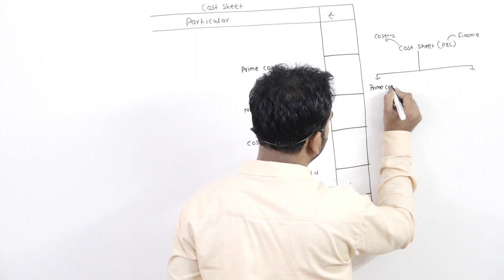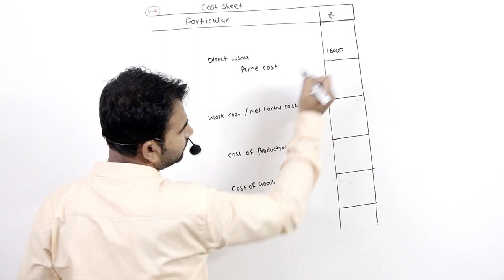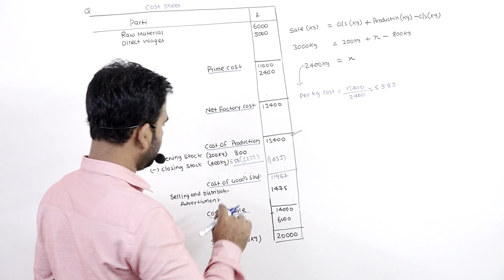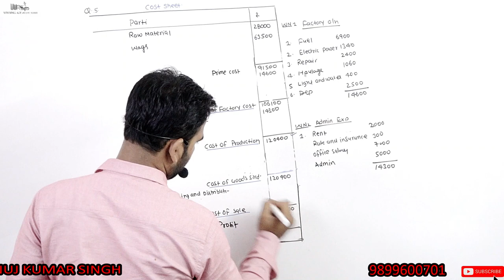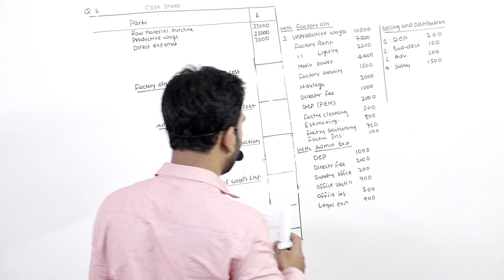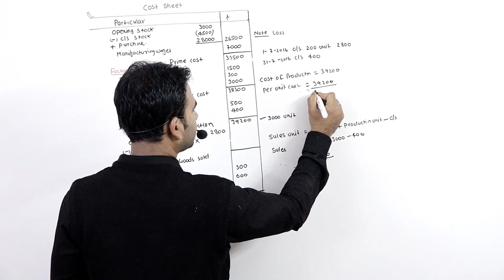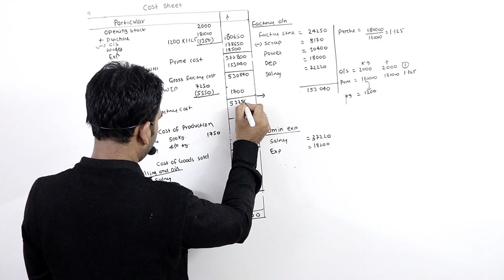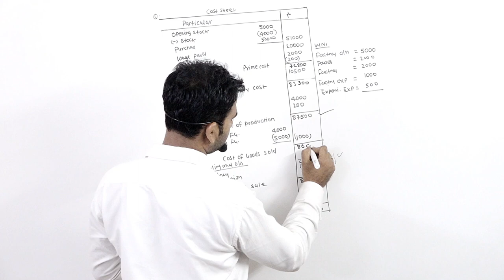cost sheet part 2 || B.com|| cs ||ca